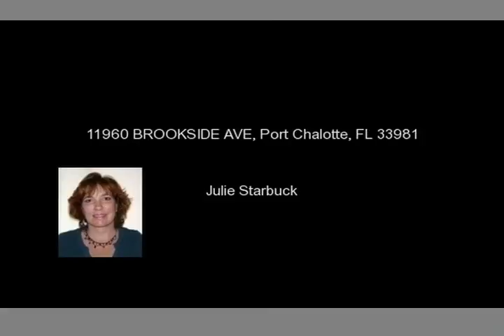11960 BROOKSIDE AVE, Port Chalotte, FL 33981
You will love the beautiful mature oak tree that greets you at the entrance of this very well maintained 3/2 home.  The main living areas have gorgeous wood laminate floors.  The kitchen is open and bright with plenty of room for dining. The home features lots of light and beautiful views of the outdoors.  The master bedroom features an en suite spacious bathroom, walk in closet, and separate...